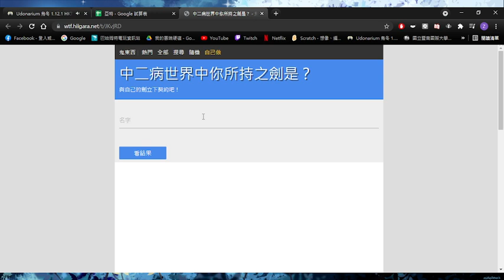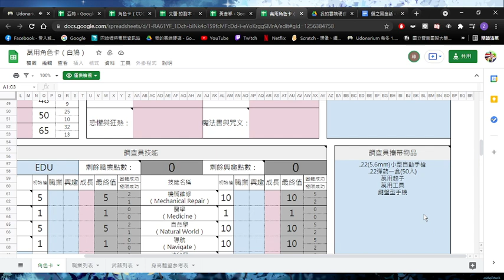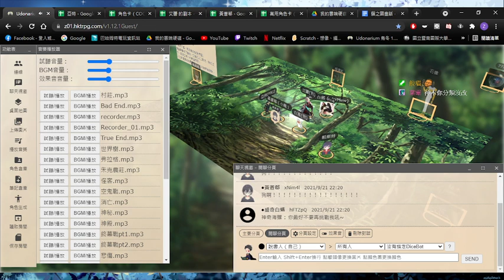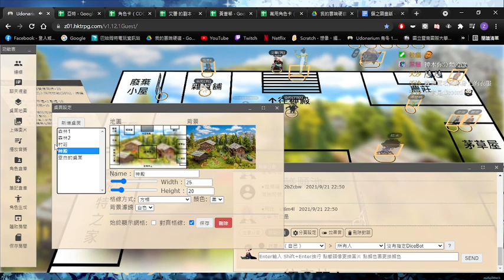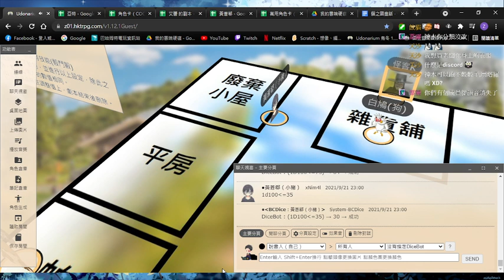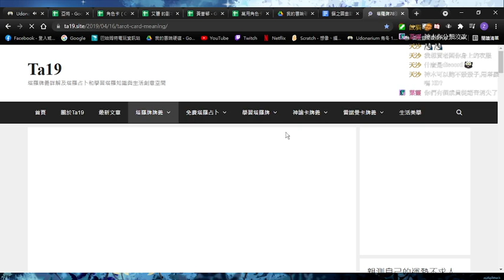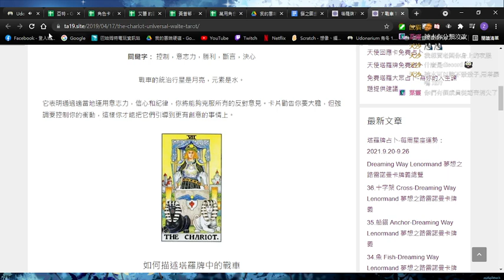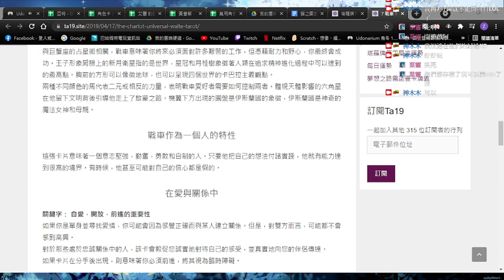2021/09/21 TRPG跑團 - KP視角 | 貓之國童話pt.1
0:00:00 準備階段
0:06:05 開始前之角色再設定
0:14:40 貓之國童話
1:46:50 存檔後場外討論